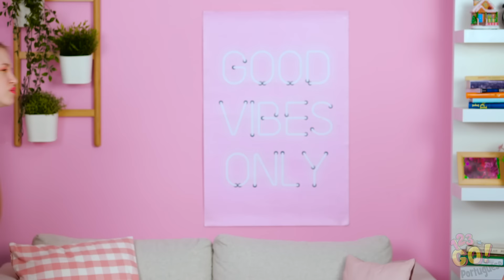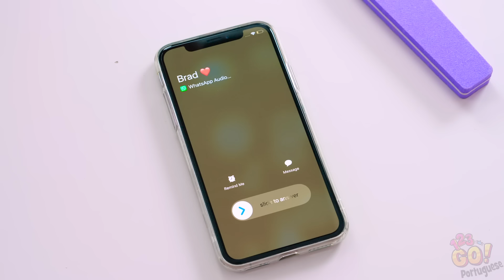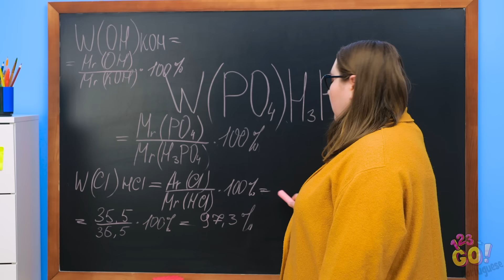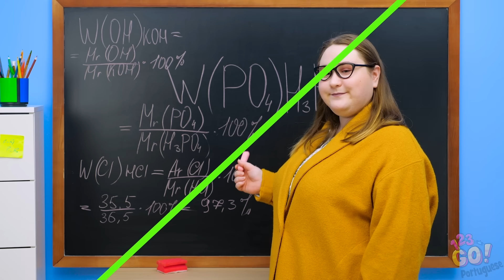COISAS ENGRAÇADAS QUE SOMENTE AS GAROTAS ENTENDEM || Problemas femininos por 123 GO!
Depois de um longo dia, as garotas só querem uma coisa: tirar seus desconfortáveis e restritivos sutiãs!

Essa é apenas uma das muitas coisas que somente as garotas entendem.

Se você é uma delas, poderá se identificar com pelo menos um destes cenários embaraçosos.